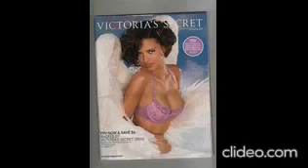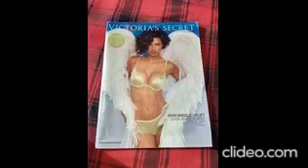Victoria secret fashion 2003/ 2004/ 2005